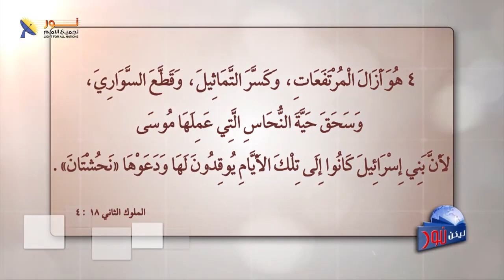لدغة الموت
يمكنكم التواصل المباشر معنا بشكل شخصي من خلال الضغط على أحد هذه الروابط :
واتساب